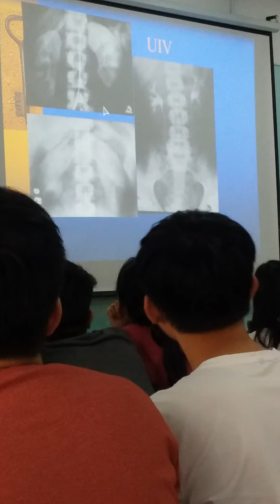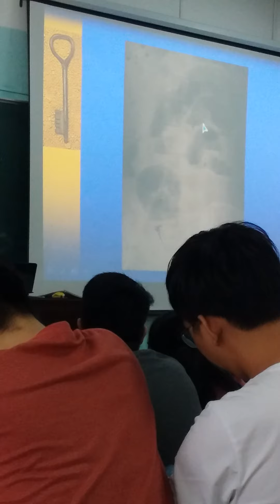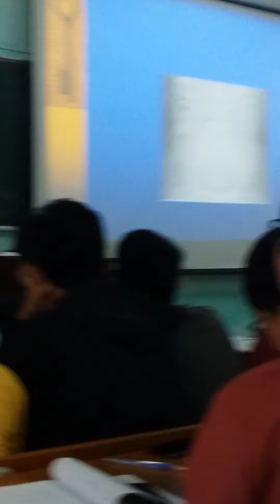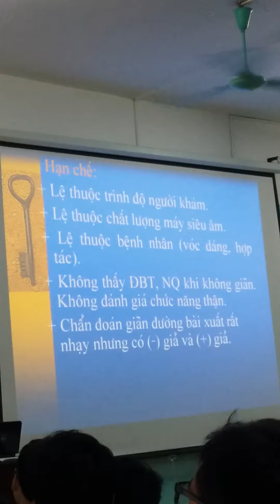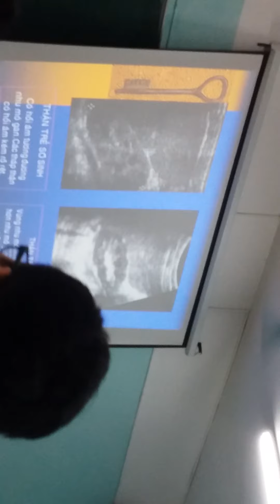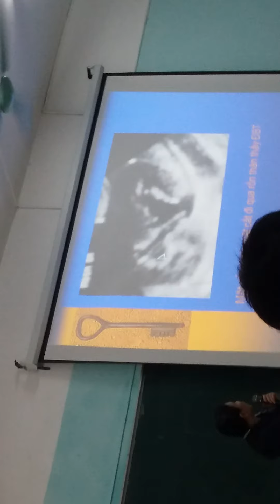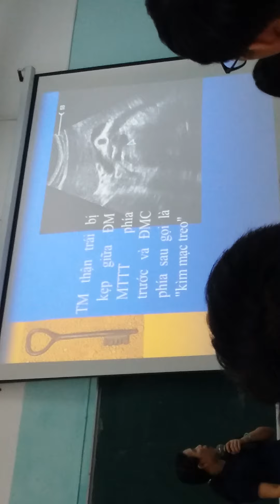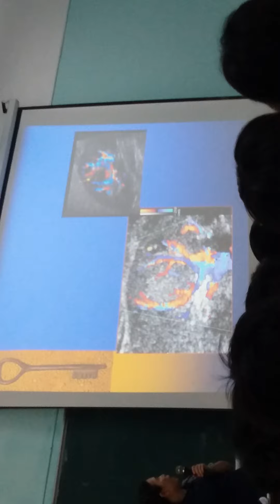cđha tiết niệu